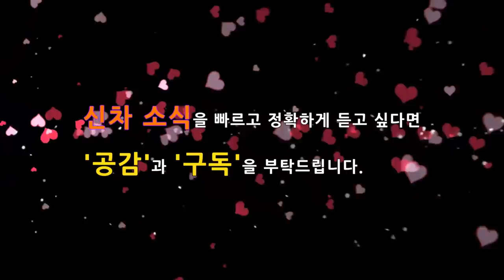GV80 티저 공개! 제네시스 최초의 SUV! Genesis GV80 Teaser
출시 지연을 거듭했던 제네시스 최초의 SUV인 GV80의 티저 영상이 공개되었습니다!

1월 1일을 작정하고 공개되었습니다. 이제 남은 건 얼마나 착한 가격에 출시될지 인데, 1월 16일 경에 정식 런칭이 될 것으로 예상됩니다.

다음 영상에서는 SUV GV80과 세단 3세대 G80의 실내 디자인 차이점을 알려드리겠습니다.

# 9부! 제네시스 GV80 G80에 적용될 새로운 신기술과 프리뷰 에어 서스펜션!

# 7부! 제네시스 최초의 SUV GV80! 유출된 실내공간과 예상크기! 남다른 차별성!

# 최고의 대형 SUV! 제네시스 GV80 VS 모하비 더마스터 마스터피스! 더마스터 비교분석!